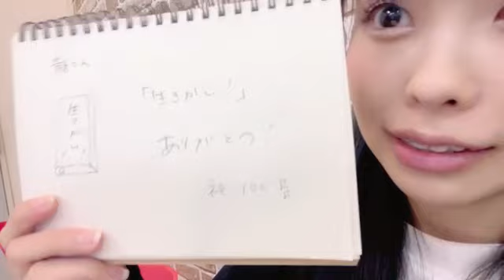田中美空 (NMB48) SR 2024年 4月7日 17時02分